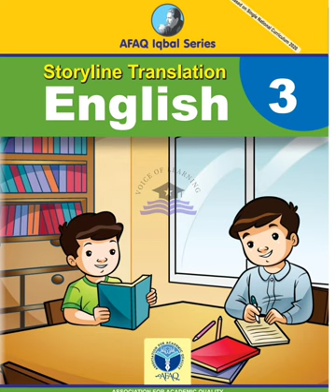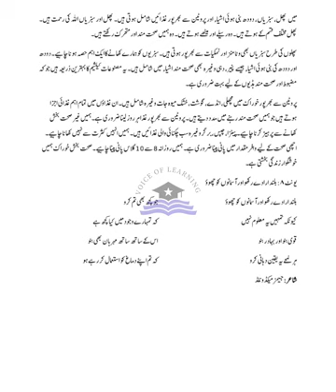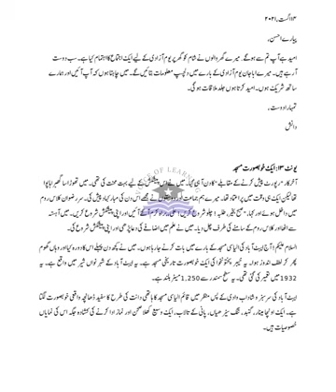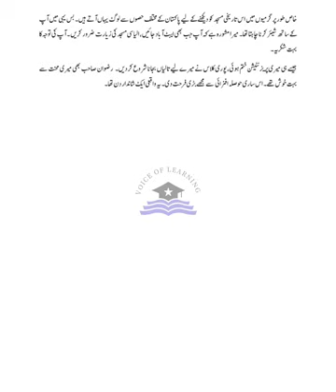AFAQ English Class 3 Urdu Translation Unit 1 to 13 IQBAL Series Single National Curriculum